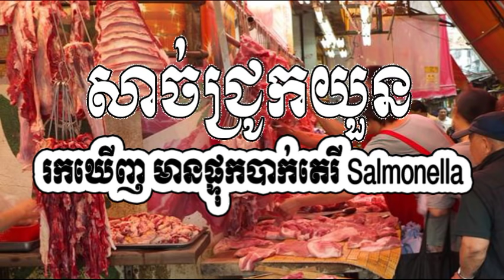Cambodia News Today: RFI Radio France International Khmer Night Saturday 03/18/2017